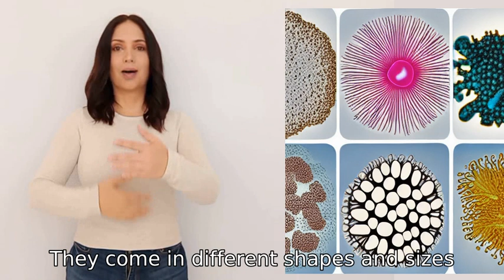Explain kingdom monera